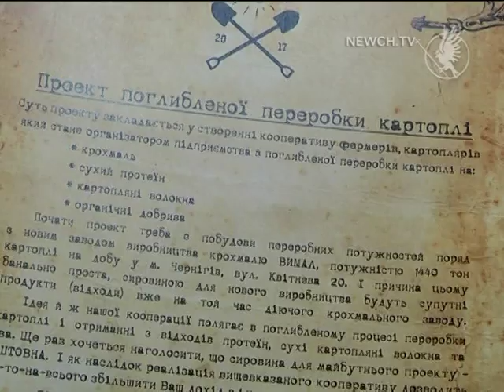Форум картоплярів| Телеканал Новий Чернігів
Засідання Української асоціації виробників на Чернігівщині.